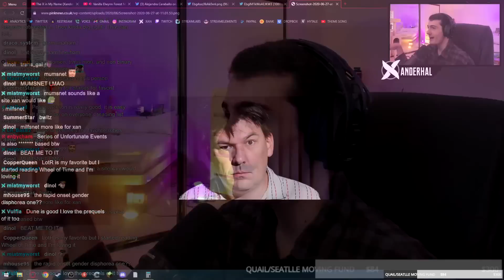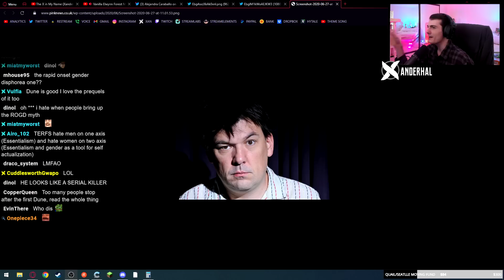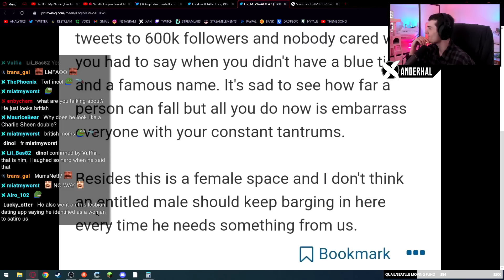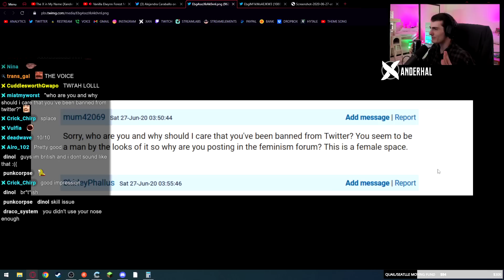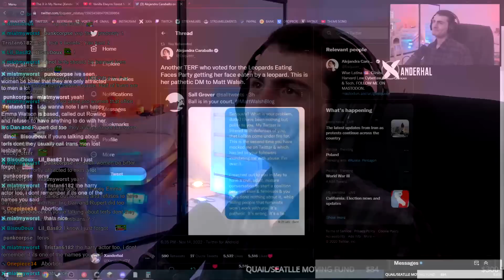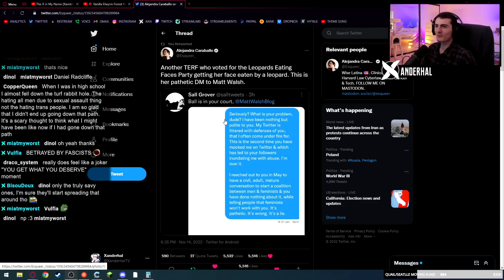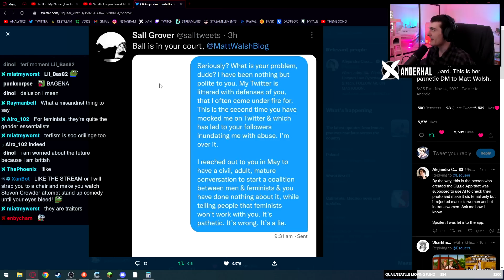Exposing The Truth About TERF Ideology